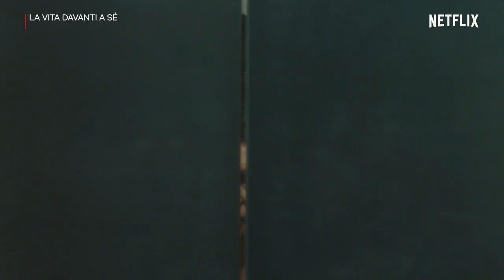La commovente fuga di Sophia Loren e Ibrahima Gueye ne La vita davanti a sé | Netflix Italia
Una delle scene più commoventi de La vita davanti a sé: la fuga dall’ospedale di Momò (Ibrahima Gueye) e Madame Rosa (Sophia Loren). Avete pianto un pochino anche voi qui?

Se ti è piaciuto questo video guarda:
La stessa intervista a Sophia Loren a 43 anni di distanza | La vita davanti a sé | Netflix Italia
Ibrahima Gueye e il legame con Sophia Loren sul set de La vita davanti a sé | Netflix Italia

La commovente scena con Sophia Loren e Ibrahima Gueye ne La vita davanti a sé | Netflix Italia

Una sopravvissuta all'Olocausto che ospita bambini in difficoltà stringe un'improbabile amicizia con un piccolo ladruncolo che vive in strada e che l'ha derubata.